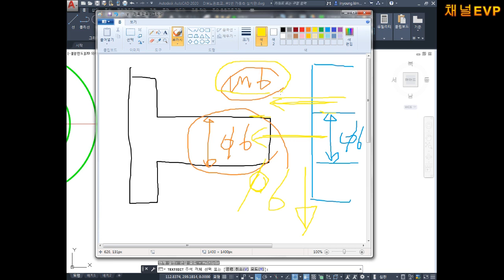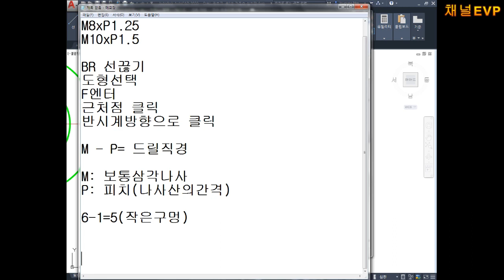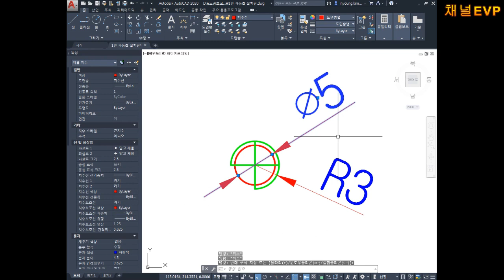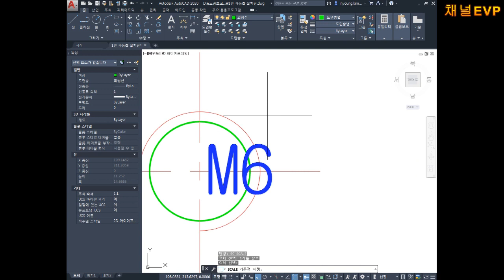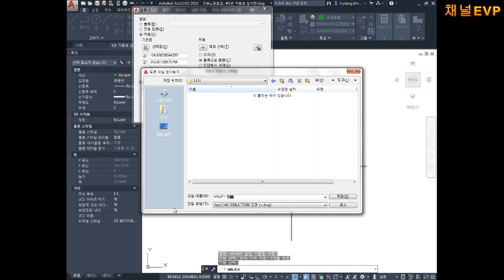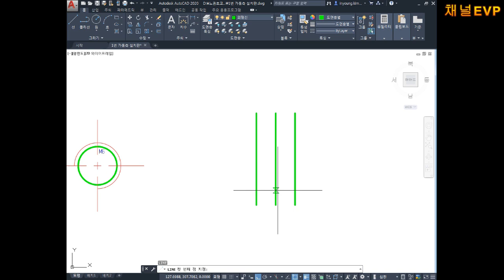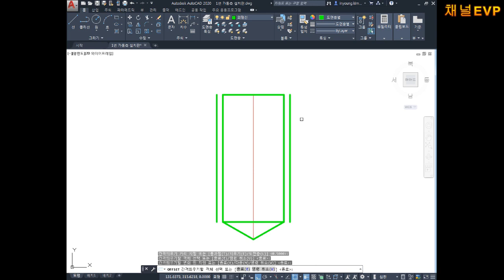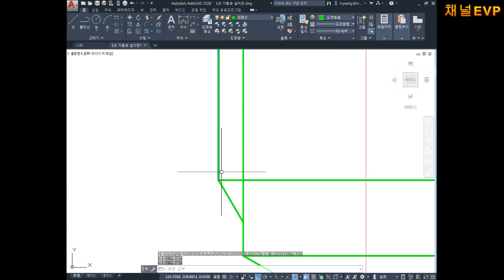사출금형 2D 도면작성 초급 51부